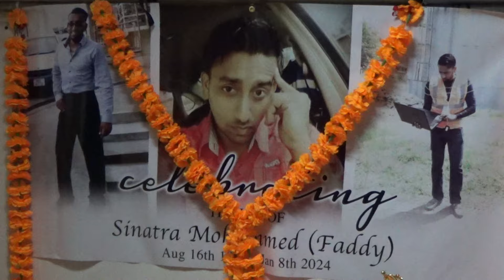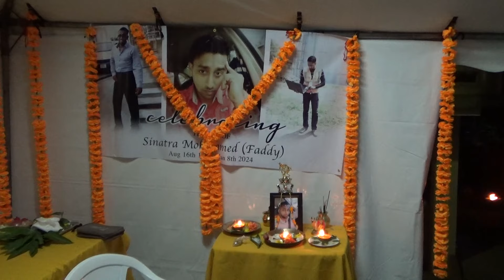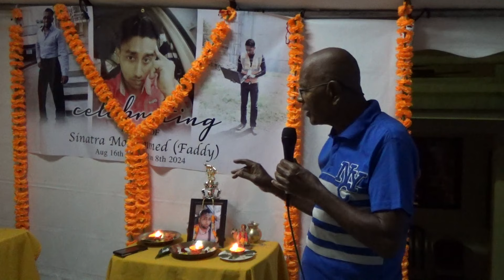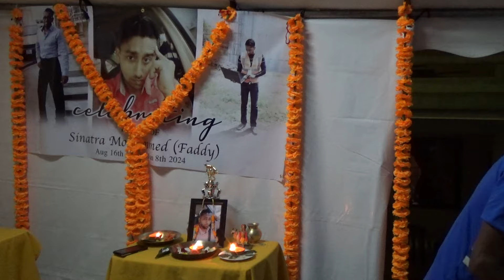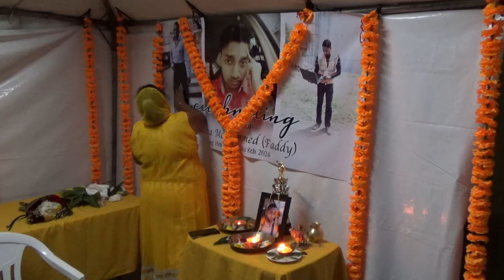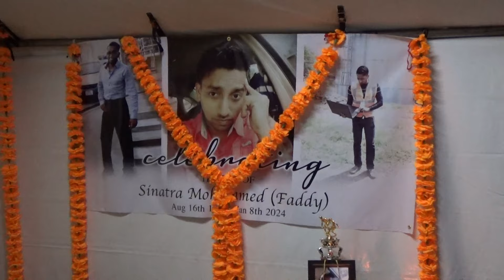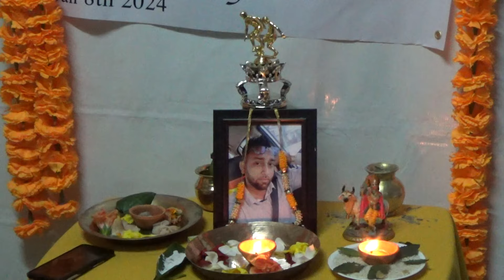“Celebrating Sinatra Mohammed: A Heavenly Birthday Tribute” HD